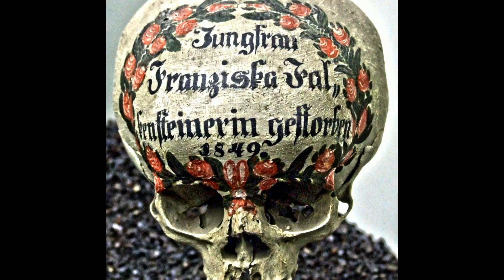MiNo-mEDiA 2012 pREsenTs...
We will begin work in Miami in Mid April.
Cheers!
MinO-mEdiA.